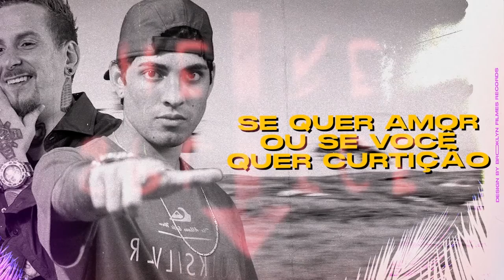Mc MSS - Te Vi Passando [Lyric-Vídeo] Prod. DJ Rhuivo.